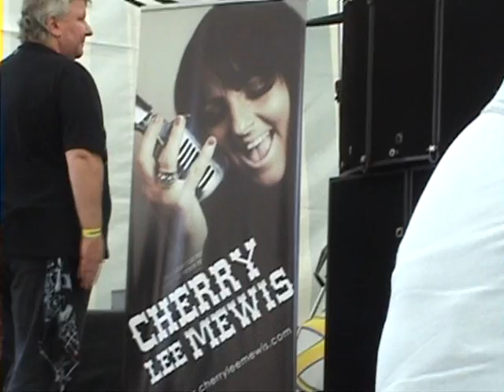Cherry @ Cambridge 2010 part 1.wmv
Cherry Lee Mewis Live @ the Cambridge Rock Festival 2010 part 01